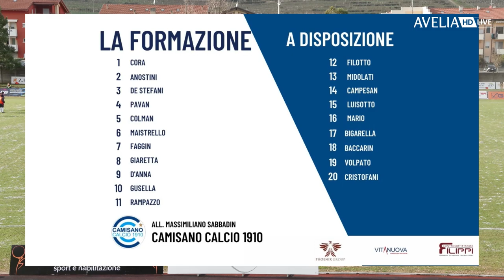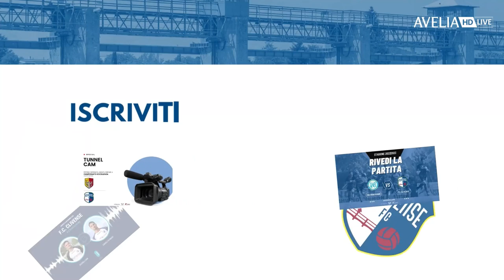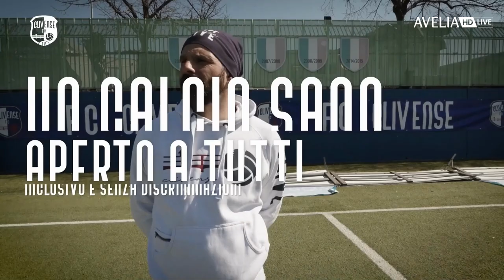Clivense S.M vs Camisano Calcio 1920 - Campionato Eccellenza